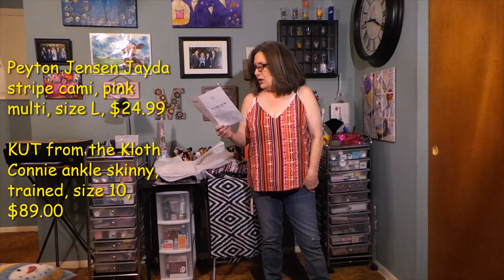Trendsend by Evereve styling service & Try On - Box #3 for July 2020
Trendsend by Evereve is a monthly fashion subscription box.  There is a $20 styling fee that is credited towards any item (s) you keep in that box.  ** I did keep the Peyton Jensen cami because it was on sale for $14.99.  I could not stop thinking how much I did like this cami and for this sale price I will fix the straps to make it fit properly. **

** For a limited time, there is a $1 styling fee for your 1st box **

Chapters
0:00 Intro
0:24 Welcome to the video
2:00 Unboxing all the clothing in the box
7:56 Trying on outfit #3
11:04 Trying on outfit #2
14:04 Trying on outfit #1
19:35 My thoughts on this box
22:47 Outro

You fill out a style profile.
You will get 2-3 outfits sent to your home.
You will have 5 days to decide what you love.
You will receive a prepaid USPS envelope to send back what you don't love.

Keep what you love and send back the rest.

I upload new videos 6 days a week, every Monday to Saturday at 2pm EST.

I enjoy doing Giveaways several times a month to give back to those that support what I am doing. I really do appreciate every one of you!!! Your kind and thoughtful comments humble me every day.

Give your friends $5 off the first month. Get $5 off the next month when they shop with your link.  SELFCARE is the code.

Camera:  Samsung Galaxy EK-GC110 Camera
Editing:  Microsoft video editor
Thumbnails:  Photo editor 10